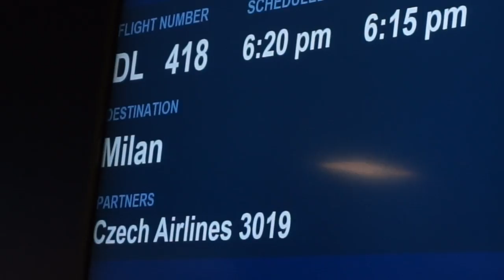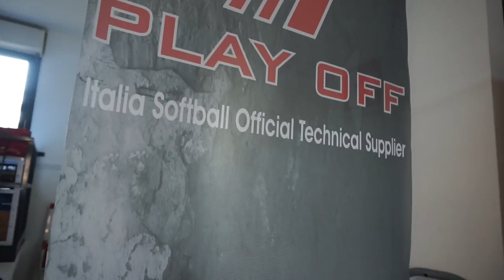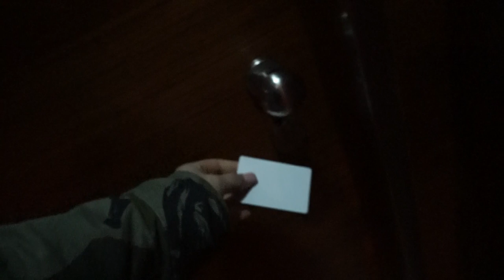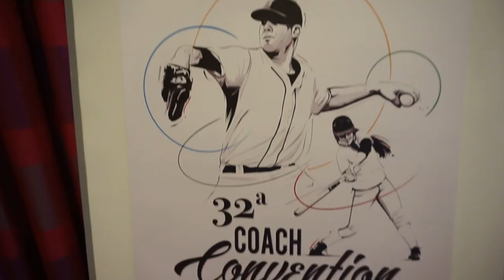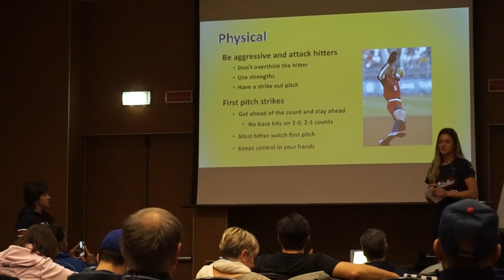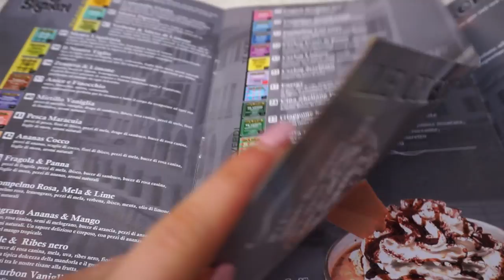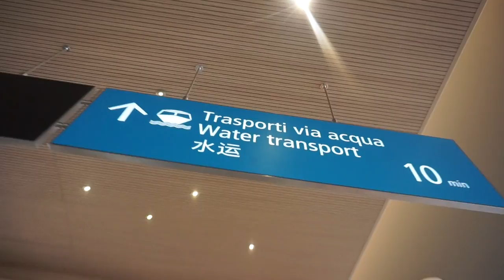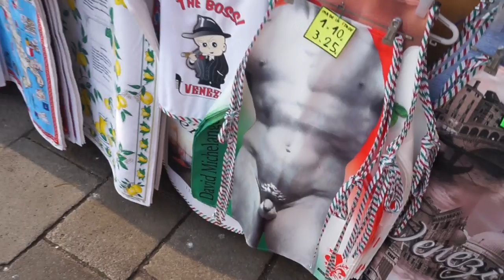Italy & Spain Trip Part I